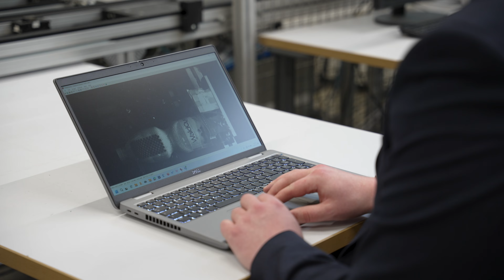INNOVATIONaward 2024: Preisträger Daniel Wittwer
Kategorie: Automatisierungstechnik & Mechatronik

Daniel Wittwer hat in seiner Masterarbeit innovative Kalibriermethoden für den Inkjet-Druck auf 3D-Oberflächen entwickelt. Durch Optimierung und Erweiterung der Grundidee von Profactor ermöglicht seine Arbeit das präzise Drucken von Motiven mit einer Genauigkeit von bis zu 150µm. Ein eigens entwickelter Stitching-Algorithmus ermöglicht zudem das nahtlose Drucken größerer Motive. Wittwer arbeitet nun bei Profactor als Topic-Lead für das Thema Roboter-Inkjetdruck und treibt die Entwicklung für die Industrie voran.